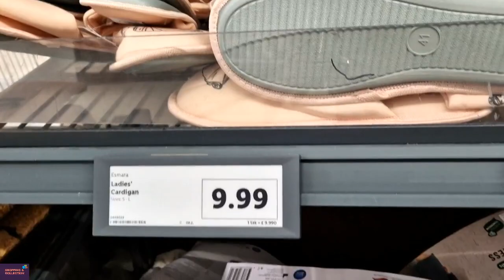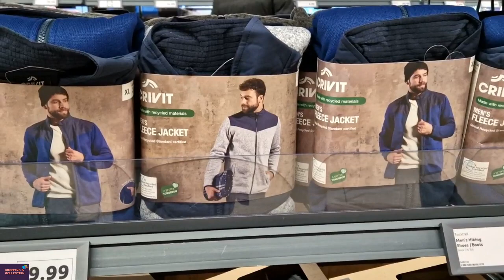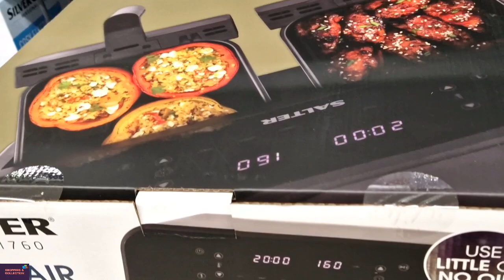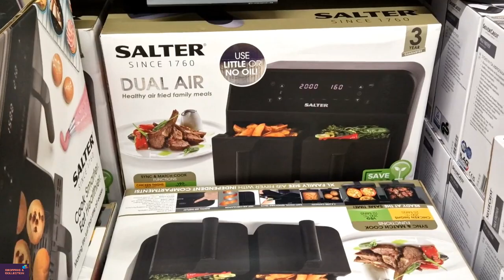LIDL Ladies Cardigan/Men Jackets/Kids Clothes /Toys/kitchen Appliances/Hiking Gear 2024 February